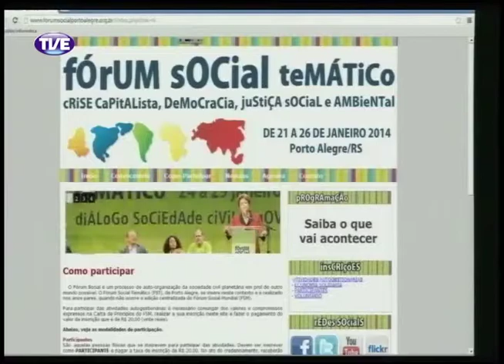Cidadania 02/01/14 Bloco 2